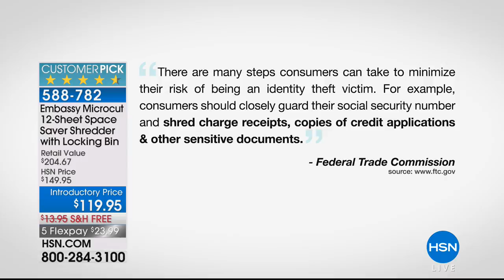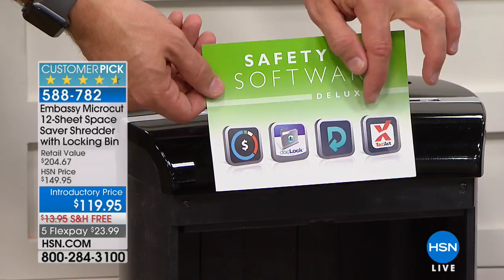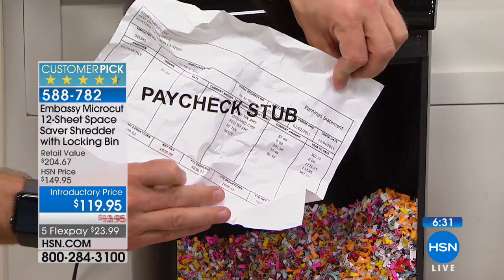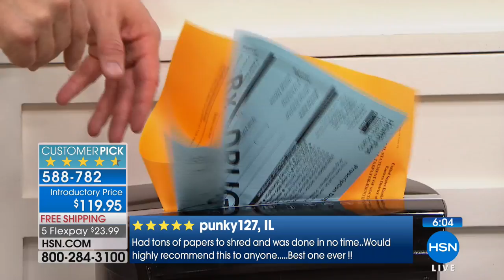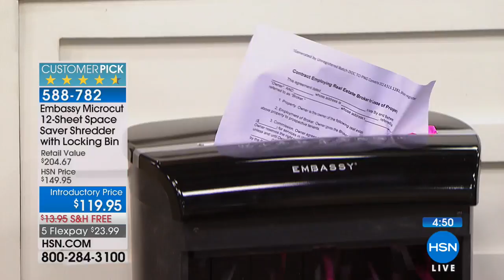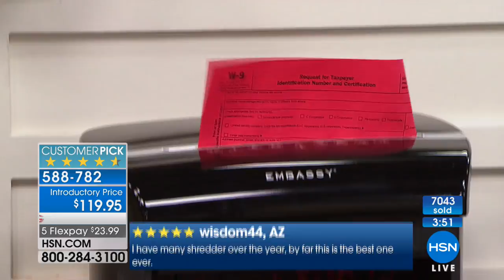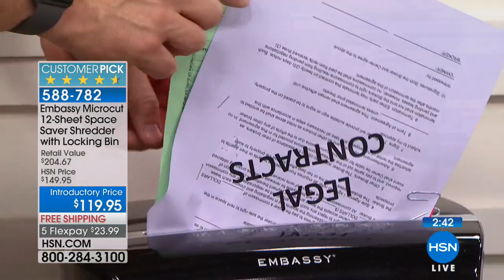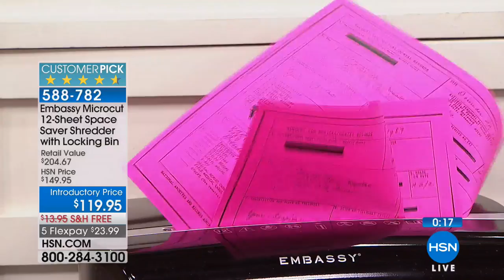Embassy Microcut 12Sheet SpaceSaver Shredder with Lockin...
Embassy Microcut 12Sheet SpaceSaver Shredder with Locking Bin
Confidential documents. Expired credit cards. Old receipts and bills. Just part of the everyday diet for this compact, yet voracious...